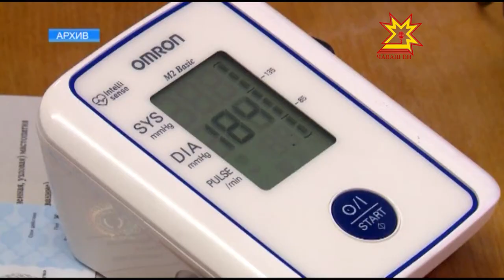Чувашия вошла в группу с высокой прозрачностью закупочной деятельности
По данным  Национального   рейтинга   прозрачности закупок среди субъектов Российской Федерации по итогам прошлого года  Чувашия вошла  в группу с высокой прозрачностью закупочной деятельности.  Одним из главных критериев при этом является бюджетная эффективность.